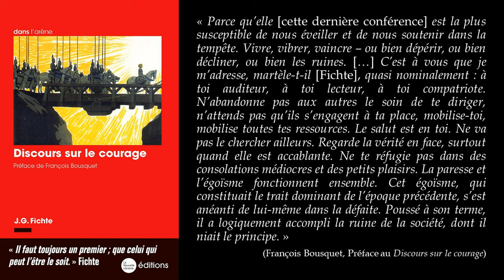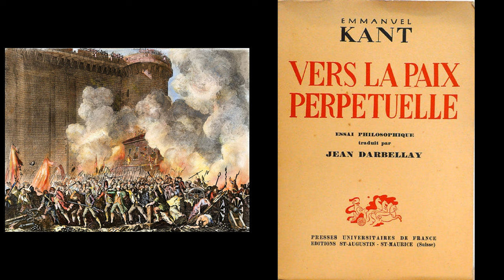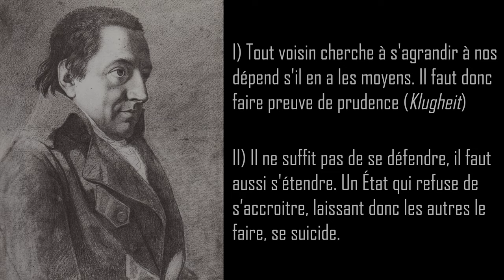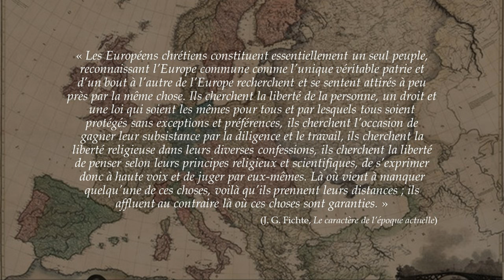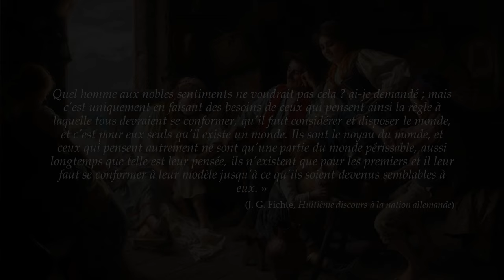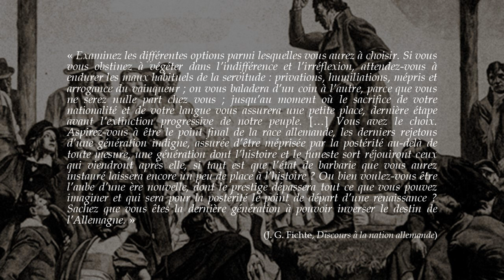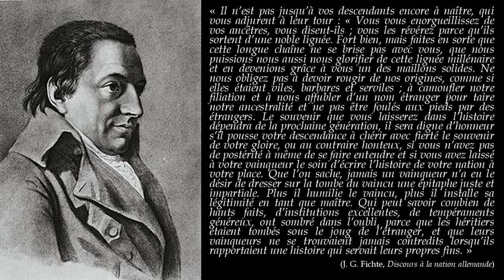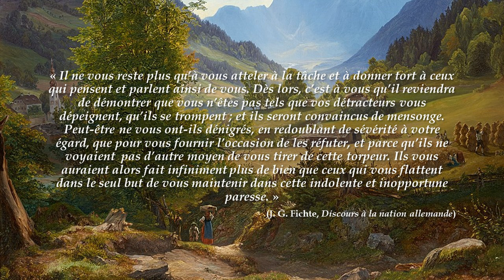La nation, socle d'éternité à travers les générations (J. G. Fichte)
Dans cette vidéo, nous aborderons la figure de Fichte et ses fameux « Discours à la nation allemande », œuvre capitale dans la tradition politique allemande. Au nom de la défense du peuple allemand, de sa langue, de sa culture et de son caractère, il dénonce l’invasion étrangère et en appelle à un véritable sursaut national et moral. Si ce texte s’adresse à l’origine aux Allemands du XIXe siècle, il n’en conserve pas moins une force et une ferveur qui peuvent illuminer tout combat de libération nationale. C’est pourquoi il est temps à présent de le considérer non plus seulement comme une curiosité historique, mais comme une injonction présente à défendre notre peuple et notre culture.

Musique utilisée :
- Beethoven : Beethoven Symphony No. 5 in C minor
- Schubert : quartet No 14  Death and the Maiden , 2 mvt - Quatuor Arod
- Schubert : Impromptu No. 3 in G-flat Major, D. 899 (Op. 90)
- Bruckner : Symphony No. 4 in E flat major - 4 Finale - Celibidache